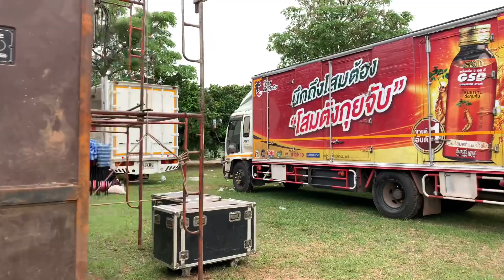ความจริงเป็นสิ่งบ่ตายเจ้โฮมเจ้าเฮดหยังข้างสังกะสี!!! ทีมงานเก็บของ พร้อมหยุด5วัน ทำไรดี!!